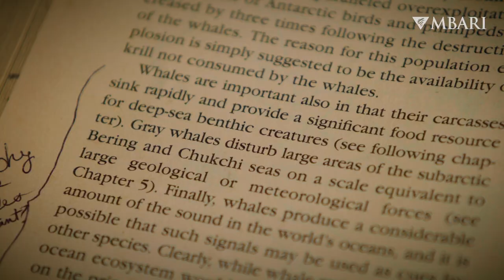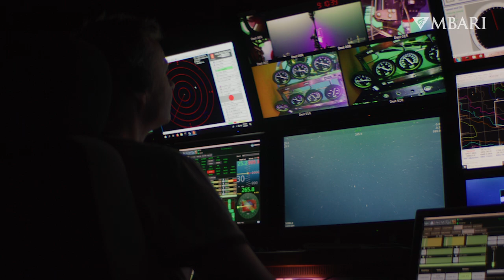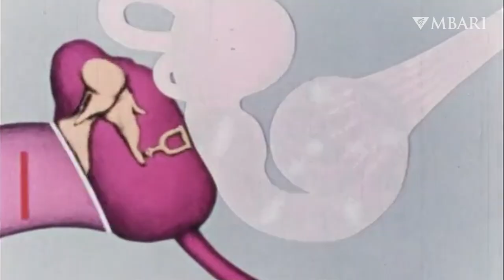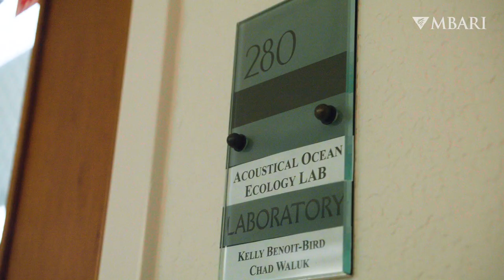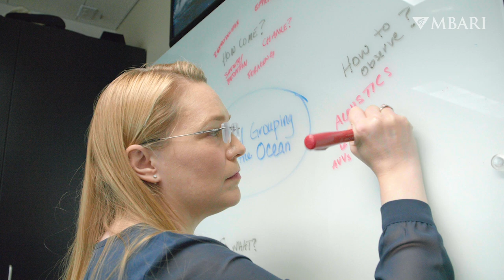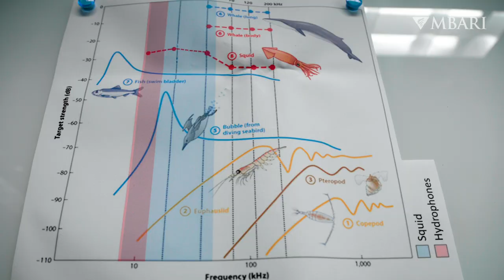Navigating STEM as an acoustic marine biologist | Kelly Benoit-Bird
Science is a verb. That’s the philosophy that guides Kelly Benoit-Bird, a marine biologist at MBARI using sound to study how animals make a living in the ocean. Kelly’s curiosity began with a fascination for marine mammals and how they sense a world that’s dark and three-dimensional through echolocation. As the first person in her family to go to college, she navigated the unfamiliar path of becoming a professional scientist. Now, she’s combining technology, biology, and physics to study the ocean from a fish-eye view.

Careers in STEM (science, technology, engineering, and mathematics) include diverse roles that go far beyond the traditional scientist in a lab coat. This episode continues our video series called Navigating STEM, where we’re sharing how our staff navigated the waves on the way to a career at MBARI—and where they’re going from here. There are hundreds of paths to an ocean STEM career, and some of them may surprise you!

Senior Producers: Heidi Cullen, Madison Pobis, Kyra Schlining, Nancy Jacobsen Stout, Susan von Thun
Editor: Jesse Averna
Videography: Madison Pobis
Archival Footage and Stills: Kelly Benoit-Bird, Periscope Film LLC, Prelinger Archives
Sonar sound: RICHERlandTV

Music: Aspiring For New (SoundTheLimit), Easy Ways To Knowledge (Eliho), Delicate Frost (Motion Array Originals), Electricity (Motion Array Originals), Digital Heart (Frequently Asked Music), Business Mastermind (Stevie B)